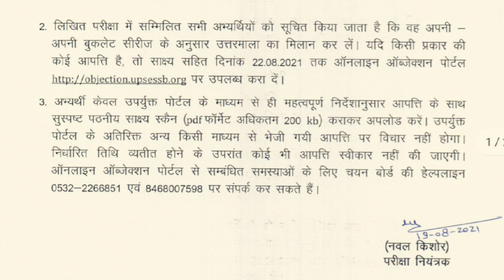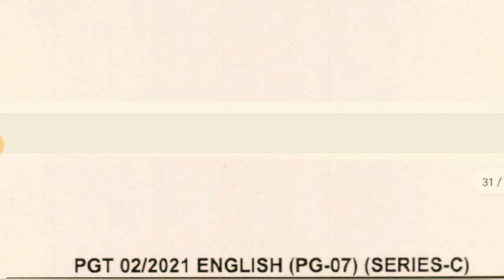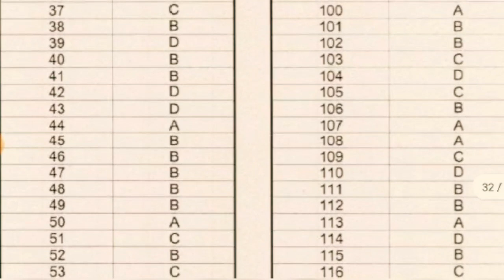PGT English Official Answer Key U P Secondary Education Service Selection Board Exam Date 18/08/2021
PGT English Official Answer Key, U P Secondary Education Service Selection Board, Exam Date: 18th Aug 2021.
All videos uploaded on my channel are common for every tgt/pgt exams.